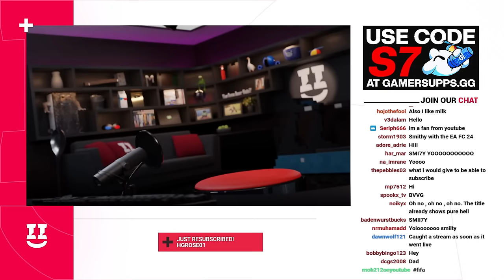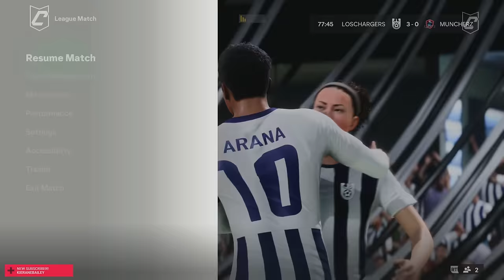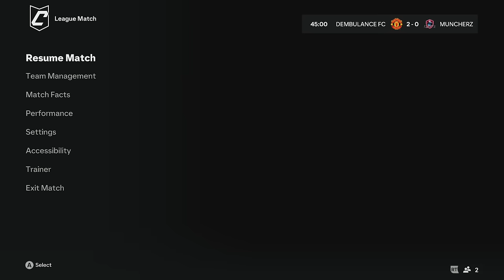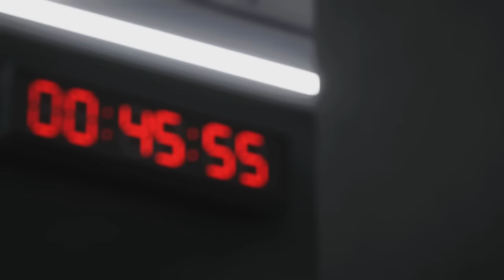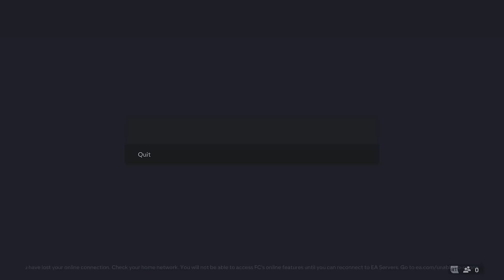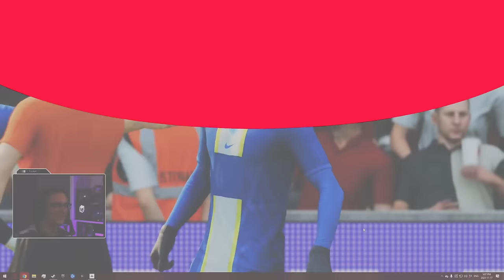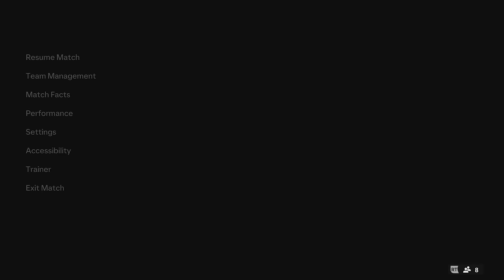[SMii7Y VOD] We Played FIFA Again...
Stream Name: FIFA WAS A MISTAKE
Stream Date: November 17th, 2023
Game: EA FC 24